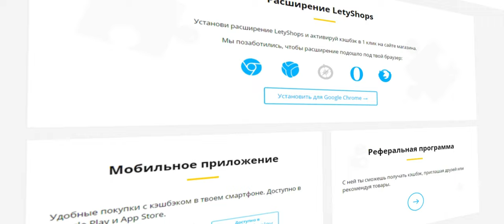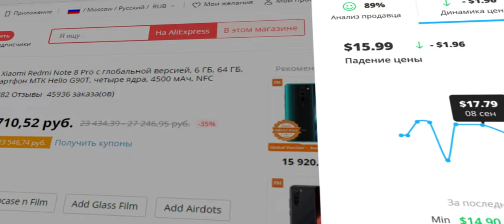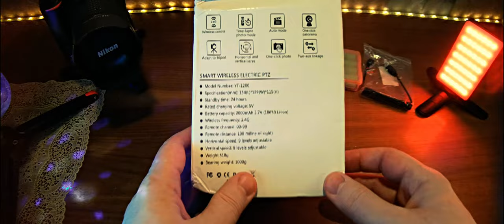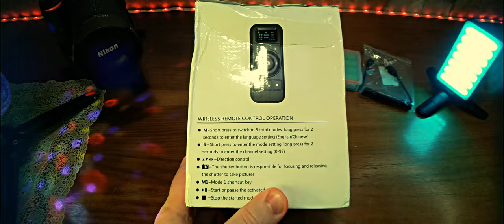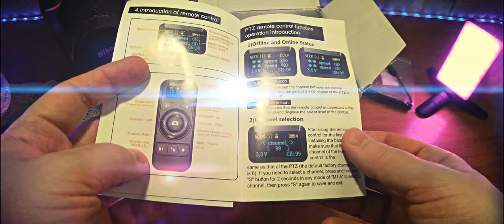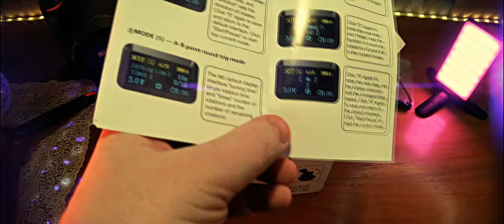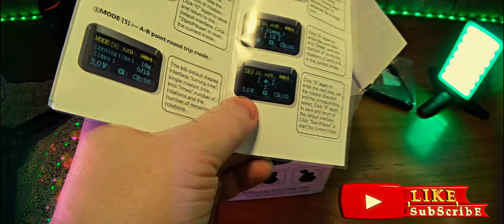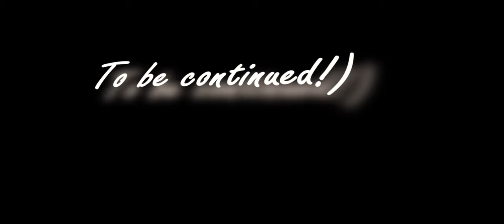Автоматическая штативная голова Desiontal (Zifon) YT-1200. Чё за обнова 2022 г.!)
Desiontal ( Zifon ) YT-1200 - автоматическая, вращающийся панорамная голова штатива для камеры, GoPro и смартфона весом до 1 кг с пультом дистанционного управления, которая использует технологию 2,4G.
Технические характеристики: модель: YT-1200; максимальный вес нагрузки: 1000 г; поворот на: 360 градусов; вверх и вниз: ± 35 градусов; горизонтальная скорость: 9 уровней, регулируется; вертикальная скорость: 9 уровней, регулируется; дистанция дистанционного управления: 100 метров (линия видимости); управление затвором камеры: синхронизация затвора, подключите кабель затвора; режимы управления камерой: свободный при помощи пульта, таймлапс съемка, автоматическое видео съемка, панорамная съемка и съемка А-В точек циклическая; емкость аккумулятора: 2000 мА/ч, 3,7 V (18650 литиевый аккумулятор); время работы от аккумулятора: до 24 часов; аккумулятор для пульта ДУ: 2 * AAA щелочные батареи; применимые модели камер: мобильные телефоны, беззеркальные и зеркальные камеры, экшен камеры и т. д., модель не ограничена; размер изделия: 134x129x11 5 мм/5.28x5.08x4.53in; вес нетто: 518 г.

0:00 Введение
1:53 Реклама
2:08 Демонстрация спеков
6:01 Распаковка и демонстрация
10:30 Демонстрация головы нюансы
13:57 Чё за режим 1
15:57 Чё за режим 2
16:54 Чё за режим 3
17:28 Чё за режим 4
19:06 Чё за режим 5
19:36 Установка камеры около 1 кг
20:26 Режим 1 с камерой
23:19 Режим 3 с камерой
24:27 Режим 4 с камерой
26:04 Режим 5 с камерой
27:07 Режим 1 со смартфоном
29:09 Заключение

Третья камера: Nikon D5600 + AF-S DX NIKKOR 18-140mm VR.